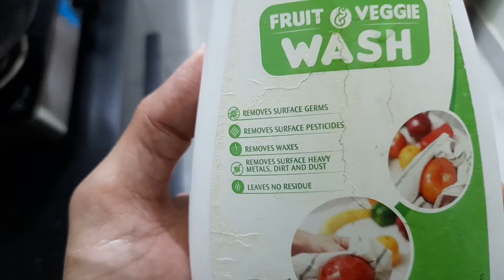Shopping in Mandi and Cleaning with Amway Fruit n Vege Wash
For Diet, Workout, Supplements:
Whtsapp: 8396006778